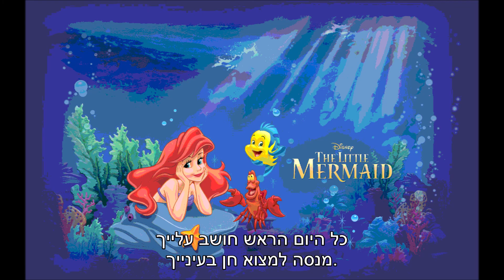שלומי שבת מתוקה שלי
מילים: נתי לוי וירון כהן
לחן: שלומי שבת

ההופעה בקיסריה
(2009)